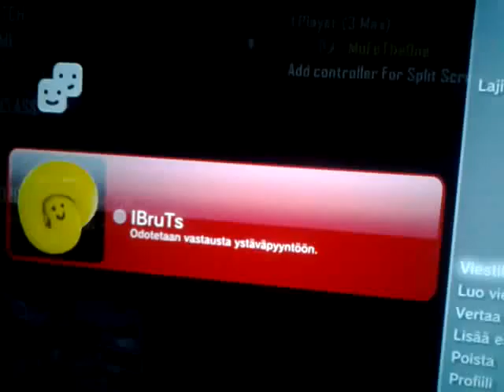Deleted mid match